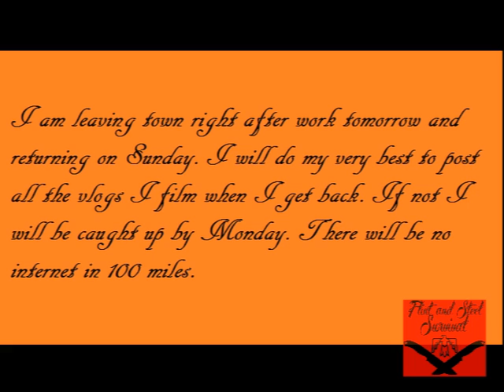The Not a Vlog, Vlog #24 of 31 (8/24/2017)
Tune in tomorrow for the next one!

Song:
County Song by Seether